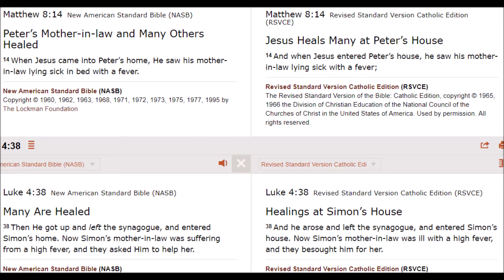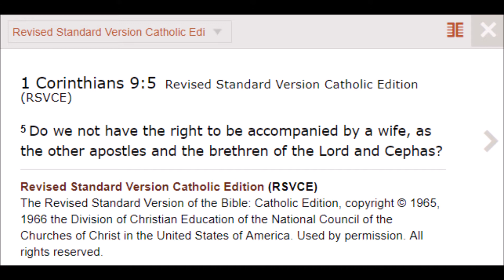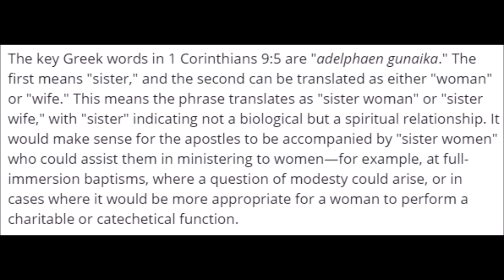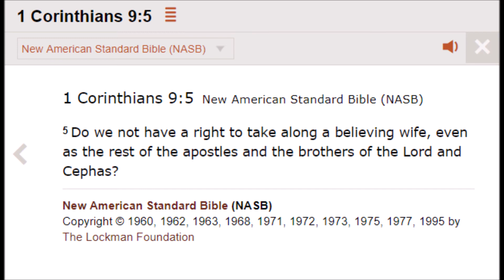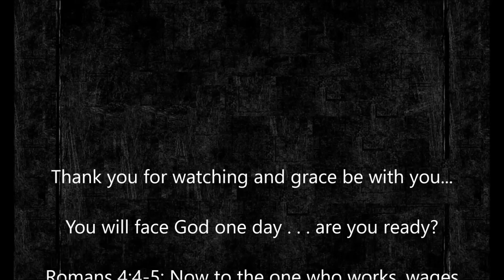Simon Peter the "first pope" had a wife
What if the apostle Peter was not only married at some point but was even married during Paul's time (1Cor. 9:5)? Would this contradict Roman Catholic theology and the sacrament of the Holy Rites? According to RC theology, the Twelve were appointed as priests of the Eucharist at the Last Supper. How could the apostles have the right and choice to get married if they were supposed to be part of the holy order of the celibate priesthood? I'm sure RCs have a convenient excuse for this already. And imagine how strange it would be for the first alleged ruling pope of Church to be committed into a marriage the entire time? Don't popes have no right to get married at all even from the beginning? Or was this "tradition" added later, negating 1Cor. 9:5?

Other videos regarding Roman Catholicism:

'Roman Catholics Worship the Eucharist . . literally!'
'Saved By A Dead Faith? No!'

If the Lord has led you to a spirit of generosity, you may donate to the Trinity Apologetics ministry using these links:

I definitely need your support and your prayers. I wish to marry my wonderful longterm Christian girlfriend and also to enter full time ministry some day soon. Teaching and preaching is definitely my passion and I love making these Youtube videos.